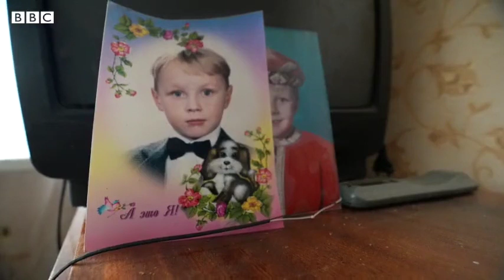latest footage of Russian Ukraine war